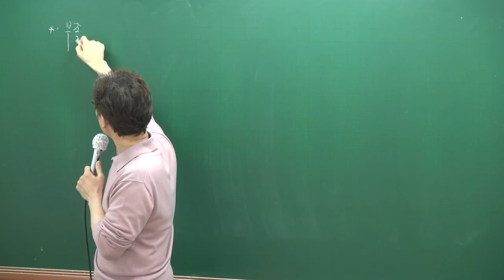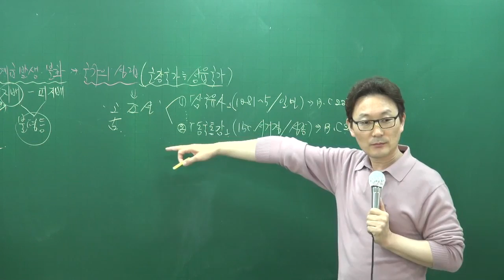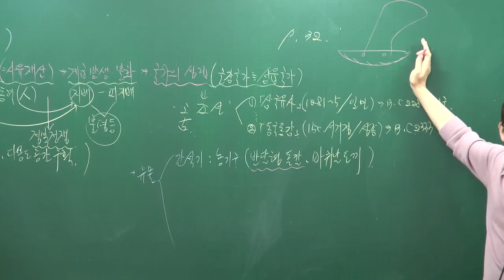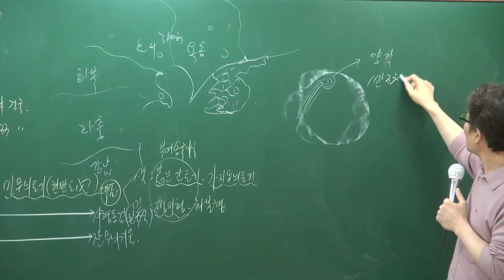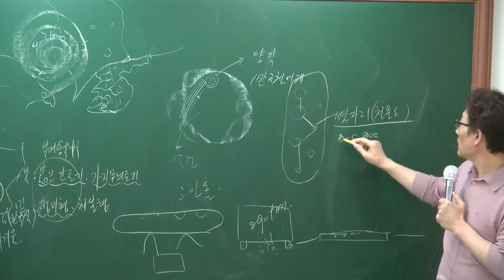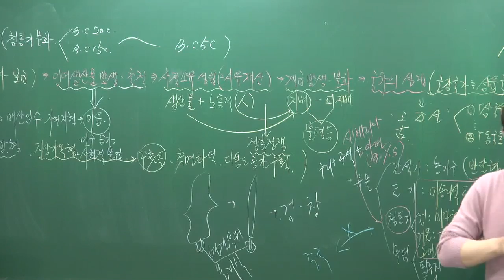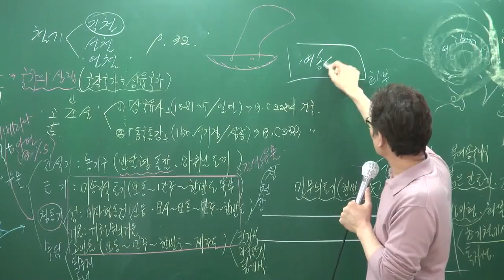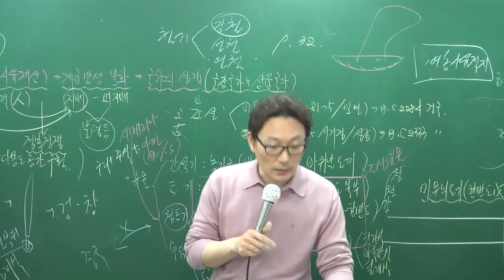[공전무] 2017년 시험대비 공무원 이론과정 한국사 4강